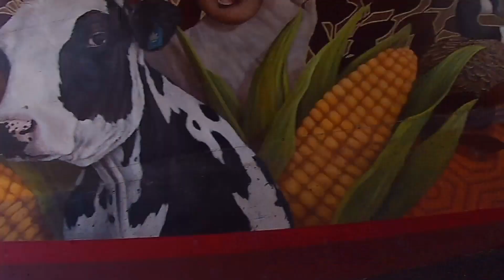La piste cyclable du canal de beauharnois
Petite promenade sur la piste cyclable du vieux canal de Beauharnois qui vas jusqu'à Valleyfield!